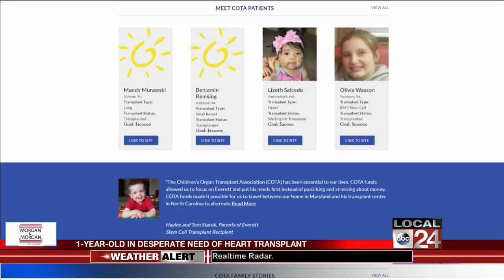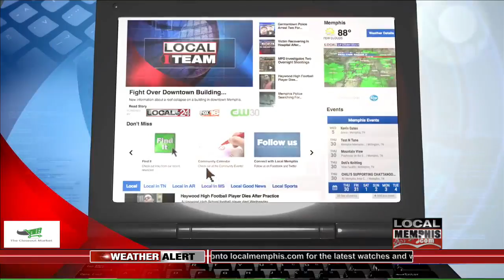Baby in need of Heart Transplant